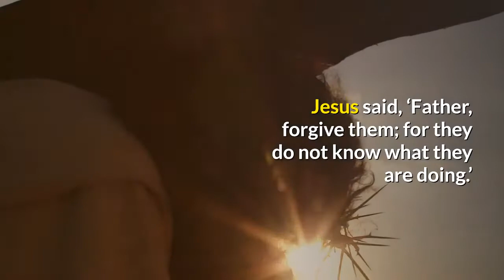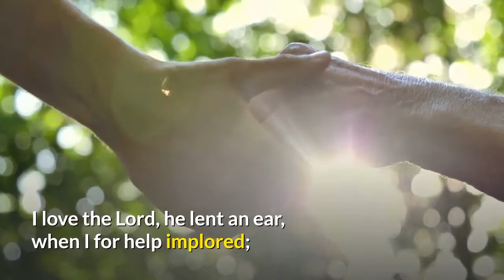Moravian Daily Watchwords March 31st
Proverbs 23:17
Do not let your heart envy sinners, but always continue in the fear of the Lord.

Luke 23:34
Jesus said, ‘Father, forgive them; for they do not know what they are doing.’